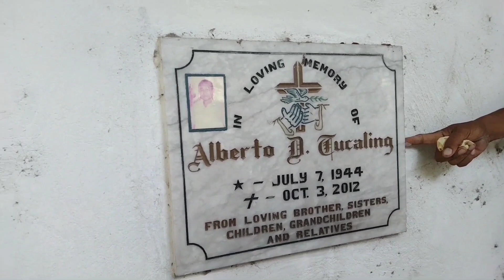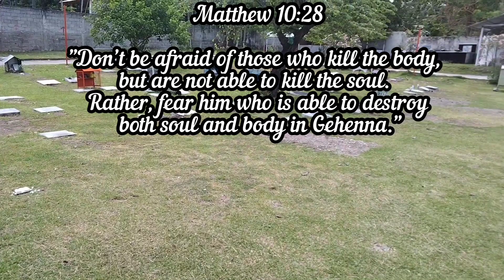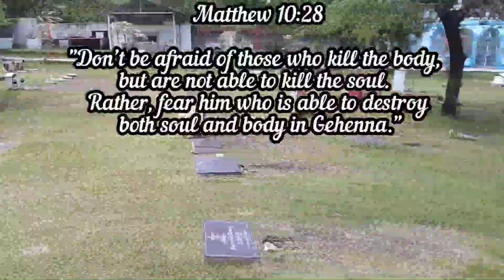9 YEARS ng PATAY, hindi pa rin NAAAGNAS..